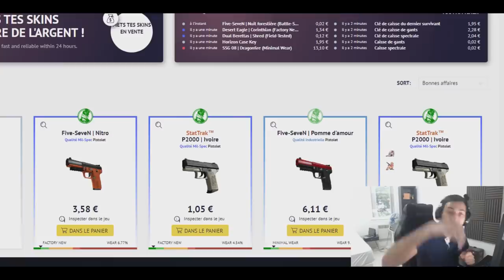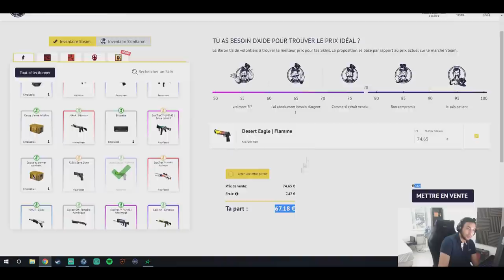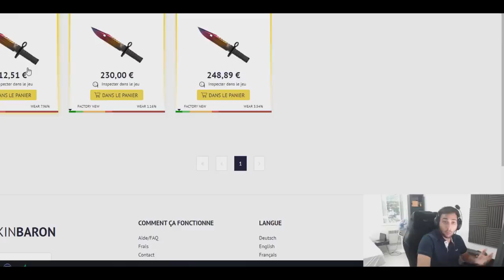OU ACHETER SES SKINS CSGO